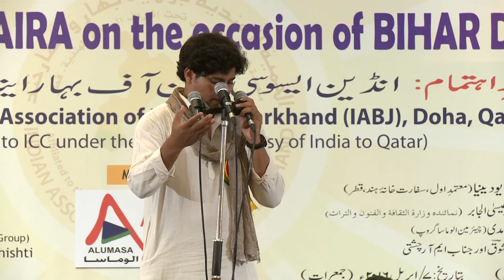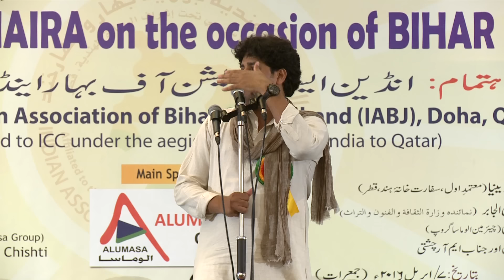Imran Pratapgarhi | IABJ Qatar International Mushaira | Best Mushaira in Qatar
Millions views video of Imran Pratapgarhi in IABJ Qatar International Mushaira on Bihar Diwas 2016 at Radisson Blu Hotel, Doha Qatar.

imran pratapgarhi qatar mushaira
Best of Imran Partapgarhi in Doha Qatar
इमरान प्रतापगढ़ी का बेहतरीन मुशायरा दोहा क़तर में
عمران پرتاپ گڑھی کا بہترین مشاعرہ

Assalam alaikum / Aadab

Now you are watching a video of Imran Pratapgarhi participated in an International Mushaira on the occasion of Bihar Diwas 2016 organized by Indian Association of Bihar & Jharkhand (IABJ), Qatar in famous Radisson Blu Hotel in Doha Qatar.

𝗶𝗺𝗿𝗮𝗻 𝗽𝗿𝗮𝘁𝗮𝗽𝗴𝗮𝗿𝗵𝗶 is a very popular young poet in India. 𝗶𝗺𝗿𝗮𝗻 𝗽𝗿𝗮𝘁𝗮𝗽𝗴𝗮𝗿𝗵𝗶 𝗺𝘂𝘀𝗵𝗮𝗶𝗿𝗮 attracts people in huge Urdu / Hindi poetry enthusiasts.  𝗶𝗺𝗿𝗮𝗻 𝗽𝗿𝗮𝘁𝗮𝗽𝗴𝗮𝗿𝗵𝗶 𝗻𝗲𝘄 𝗺𝘂𝘀𝗵𝗮𝗶𝗿𝗮 or old mushaira both have equal attraction. I hope you will like 𝗶𝗺𝗿𝗮𝗻 𝗽𝗿𝗮𝘁𝗮𝗽𝗴𝗮𝗿𝗵𝗶 𝗹𝗮𝘁𝗲𝘀𝘁 𝗺𝘂𝘀𝗵𝗮𝗶𝗿𝗮 video of IABJ Qatar International Mushaira. It was one of the best Mushaira in Qatar. It was presided over by 𝗶𝗾𝗯𝗮𝗹 𝗮𝘀𝗵𝗵𝗮𝗿 or 𝗶𝗾𝗯𝗮𝗹 𝗮𝘀𝗵𝗮𝗿. 𝗶𝗺𝗿𝗮𝗻 𝗽𝗿𝗮𝘁𝗮𝗽𝗴𝗮𝗿𝗵𝗶 𝘀𝗵𝗮𝘆𝗮𝗿𝗶 hamesha awam ko pasand aati hai is liye 𝗶𝗺𝗿𝗮𝗻 𝗽𝗿𝗮𝘁𝗮𝗽𝗴𝗮𝗿𝗵𝗶 𝗸𝗮 𝗺𝘂𝘀𝗵𝗮𝗶𝗿𝗮 bahut pasand kiya jata hai. You will find 𝗶𝗺𝗿𝗮𝗻 𝗽𝗿𝗮𝘁𝗮𝗽𝗴𝗮𝗿𝗵𝗶 𝗻𝗲𝘄 𝗻𝗮𝘇𝗮𝗺 and best of 𝗶𝗺𝗿𝗮𝗻 𝗽𝗿𝗮𝘁𝗮𝗽𝗴𝗮𝗿𝗵𝗶 𝗴𝗵𝗮𝘇𝗮𝗹. 𝗻𝗲𝘄 𝗺𝘂𝘀𝗵𝗮𝗶𝗿𝗮 𝗶𝗺𝗿𝗮𝗻 𝗽𝗿𝗮𝘁𝗮𝗽𝗴𝗮𝗿𝗵𝗶 was a supper hit in Qatar so 𝗶𝗺𝗿𝗮𝗻 𝗽𝗿𝗮𝘁𝗮𝗽𝗴𝗮𝗿𝗵𝗶 𝗤𝗮𝘁𝗮𝗿 𝗺𝘂𝘀𝗵𝗮𝗶𝗿𝗮 is considered as best mushaira in Doha Qatar. So please enjoy 𝗶𝗺𝗿𝗮𝗻 𝗽𝗿𝗮𝘁𝗮𝗽𝗴𝗮𝗿𝗵𝗶 𝗽𝗼𝗽𝘂𝗹𝗮𝗿 𝗺𝘂𝘀𝗵𝗮𝗶𝗿𝗮 which is more popular than any 𝗶𝗺𝗿𝗮𝗻 𝗽𝗿𝗮𝘁𝗮𝗽𝗴𝗮𝗿𝗵𝗶 𝗺𝘂𝘀𝗵𝗮𝗶𝗿𝗮 𝟮𝟬𝟮𝟬. If any new mushaira 2020 is organized with imran pratapgarhi we will make available the mushaira video. Urdu poetry or Hindi poetry mushaira or poetry symposium or kavi sammelan are generally very popular and Imran Pratapgarhi is one of the most popular poet and successful poet of mushaira. His nazm, geet, ghazal on current affairs and political issues in favor of poor people are very famous. 𝐈𝐦𝐫𝐚𝐧 𝐩𝐫𝐚𝐭𝐚𝐩𝐠𝐚𝐫𝐡𝐢 𝟐𝟎𝟏𝟗 mushaira and any of 𝐈𝐦𝐫𝐚𝐧 𝐩𝐫𝐚𝐭𝐚𝐩𝐠𝐚𝐫𝐡𝐢 𝐦𝐮𝐬𝐡𝐚𝐢𝐫𝐚 or 𝐈𝐦𝐫𝐚𝐧 𝐩𝐫𝐚𝐭𝐚𝐩𝐠𝐚𝐫𝐡𝐢 𝐬𝐭𝐚𝐭𝐮𝐬 are similar to 𝐈𝐦𝐫𝐚𝐧 𝐩𝐫𝐚𝐭𝐚𝐩𝐠𝐚𝐫𝐡𝐢 𝟐𝟎𝟐𝟎  or 𝐢𝐦𝐫𝐚𝐧 𝐩𝐫𝐚𝐭𝐚𝐩𝐠𝐚𝐫𝐡𝐢 𝐧𝐞𝐰 mushaira. Imran pratapgarhi best shayari
Please enjoy 𝐦𝐮𝐬𝐡𝐚𝐢𝐫𝐚 𝐬𝐲𝐦𝐩𝐨𝐬𝐢𝐮𝐦 and 𝐮𝐫𝐝𝐮 𝐩𝐨𝐞𝐭𝐫𝐲 videos in the popular urdu channel 𝐢𝐟𝐭𝐞𝐤𝐡𝐚𝐫 𝐫𝐚𝐠𝐡𝐢𝐛 𝐮𝐫𝐝𝐮 𝐩𝐨𝐞𝐭𝐫𝐲.

𝗰𝗵𝗮𝗻𝗱𝗻𝗶 𝗦𝗵𝗮𝗯𝗻𝗮𝗺 , 𝗻𝗶𝗸𝗵𝗮𝘁 𝗮𝗺𝗿𝗼𝗵𝘃𝗶 or 𝗻𝗶𝗸𝗵𝗮𝘁 𝗮𝗺𝗿𝗼𝗵𝗶 were also the part of the mushaira. So you may see 𝗰𝗵𝗮𝗻𝗱𝗻𝗶 𝘀𝗵𝗮𝗯𝗻𝗮𝗺 𝗺𝘂𝘀𝗵𝗮𝗶𝗿𝗮 or 𝗰𝗵𝗮𝗻𝗱𝗻𝗶 𝗦𝗵𝗮𝗯𝗻𝗮𝗺 𝗤𝗮𝘁𝗮𝗿 𝗺𝘂𝘀𝗵𝗮𝗶𝗿𝗮 and 𝗻𝗶𝗸𝗵𝗮𝘁 𝗮𝗺𝗿𝗼𝗵𝗶 𝗺𝘂𝘀𝗵𝗮𝗶𝗿𝗮 or 𝗻𝗶𝗸𝗵𝗮𝘁 𝗮𝗺𝗿𝗼𝗵𝗶 𝗴𝗵𝗮𝘇𝗮𝗹 , 𝗜𝗾𝗯𝗮𝗹 𝗮𝘀𝗵𝗵𝗮𝗿 𝗽𝗼𝗲𝘁𝗿𝘆 in other suggested videos.
𝐈𝐟𝐭𝐞𝐤𝐡𝐚𝐫 𝐑𝐚𝐠𝐡𝐢𝐛 𝐔𝐫𝐝𝐮 𝐏𝐨𝐞𝐭𝐫𝐲 is an 𝐔𝐫𝐝𝐮 𝐩𝐨𝐞𝐭𝐫𝐲 𝐜𝐡𝐚𝐧𝐧𝐞𝐥 for 𝐦𝐮𝐬𝐡𝐚𝐢𝐫𝐚 𝐬𝐲𝐦𝐩𝐨𝐬𝐢𝐮𝐦𝐬 and mushaira videos. Those who love 𝐈𝐦𝐫𝐚𝐧 𝐏𝐫𝐚𝐭𝐚𝐩𝐠𝐚𝐫𝐡𝐢 𝐤𝐢 𝐬𝐡𝐚𝐲𝐚𝐫𝐢 may visit 𝐈𝐦𝐫𝐚𝐧 𝐏𝐫𝐚𝐭𝐚𝐩𝐠𝐚𝐫𝐡𝐢 𝐨𝐟𝐟𝐢𝐜𝐢𝐚𝐥 channel for hundreds of mushaira videos.
𝐈𝐟𝐭𝐞𝐤𝐡𝐚𝐫 𝐑𝐚𝐠𝐡𝐢𝐛 𝐔𝐫𝐝𝐮 𝐏𝐨𝐞𝐭𝐫𝐲 is an 𝐔𝐫𝐝𝐮 𝐩𝐨𝐞𝐭𝐫𝐲 𝐜𝐡𝐚𝐧𝐧𝐞𝐥 for 𝐦𝐮𝐬𝐡𝐚𝐢𝐫𝐚 𝐬𝐲𝐦𝐩𝐨𝐬𝐢𝐮𝐦𝐬 and mushaira videos.